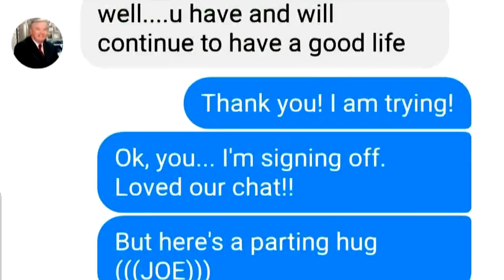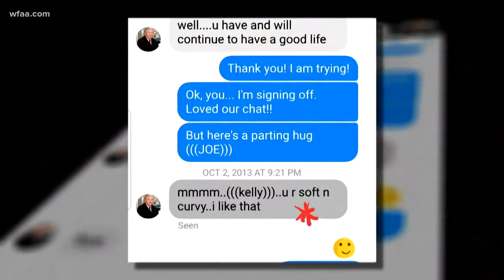Republicans say Barton 'brought disgrace to Ellis Co' as new explicit messages arise